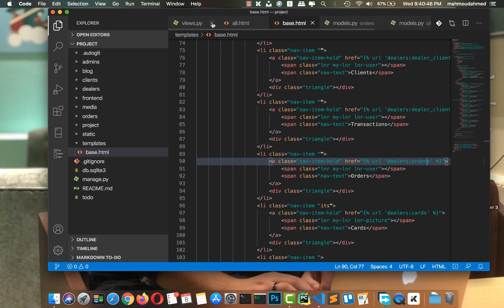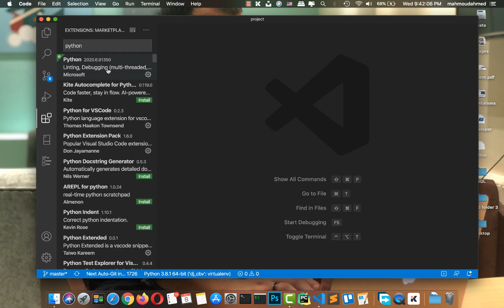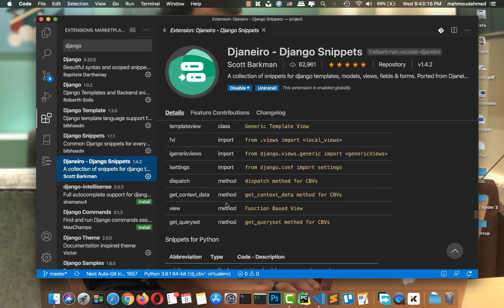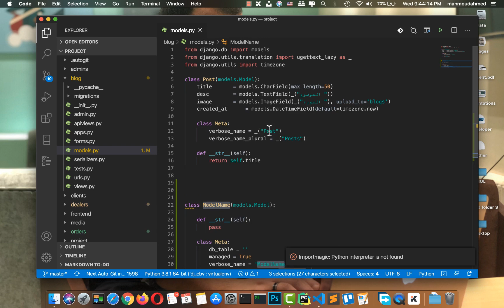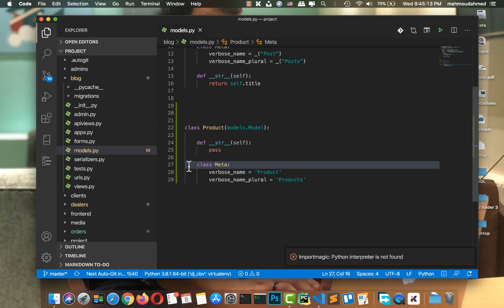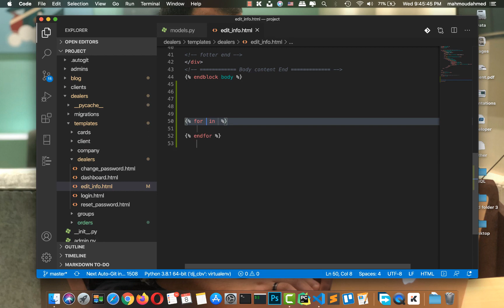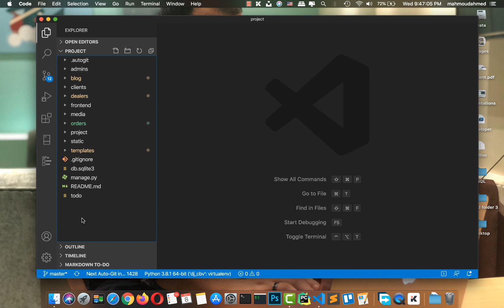اشهر اضافات ال VsCode الخاصه ببايثون ودجانجو